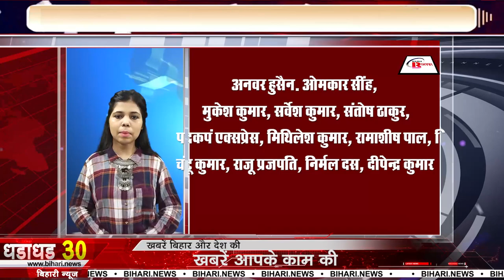Today Top 30 Non stop,Fatafat khabren,breaking news,Aaj ki taja khabar India/Bharat news ,Bihar news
Get Top 30 Non stop Bihar news,Fatafat khabren,breaking news,Aaj ki taja khabar India/Bharat news.